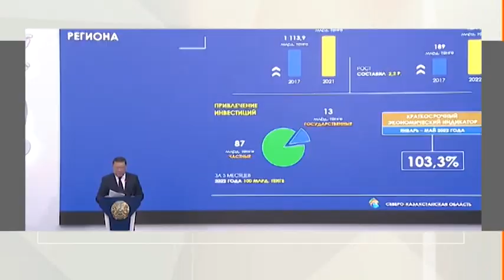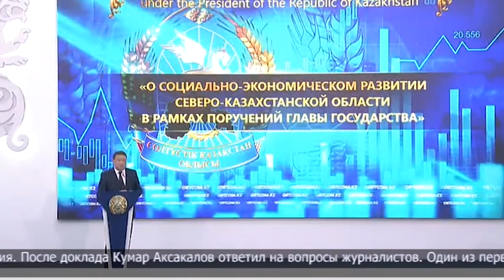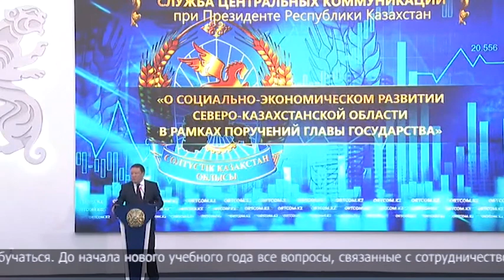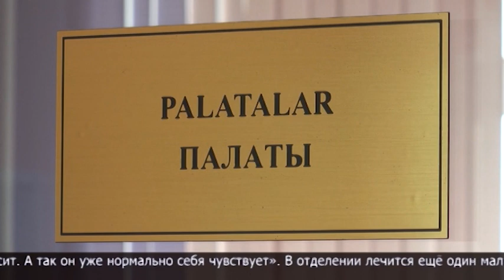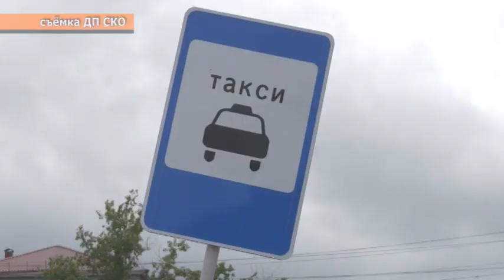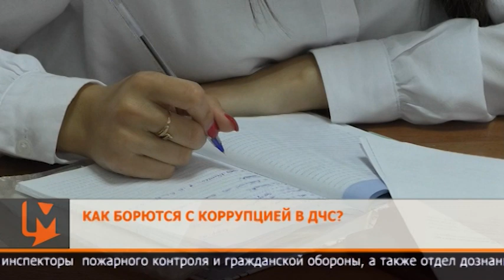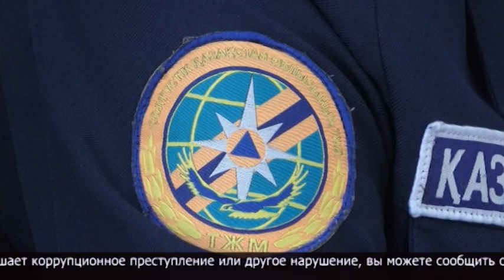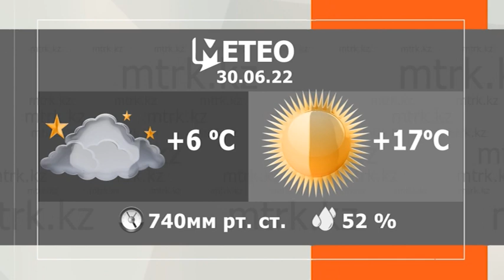Новости МТРК 29.06.2022